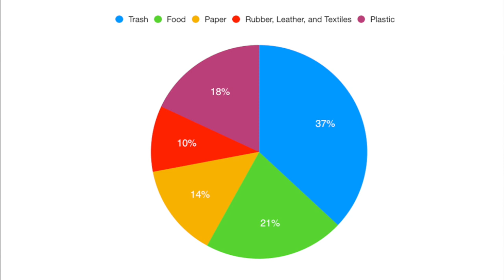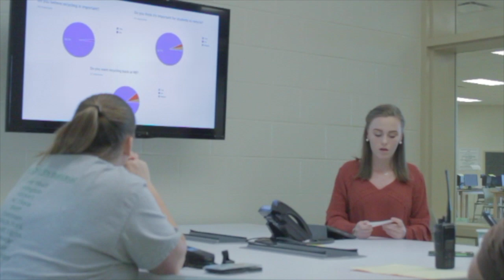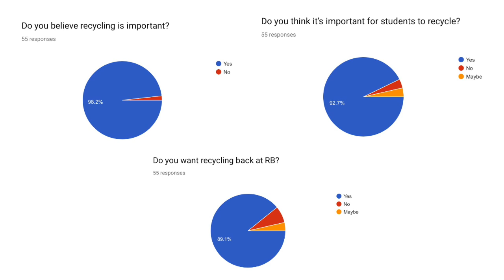Bring Recycling Back to River Bluff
This video was made for the purpose of enacting change in our community.